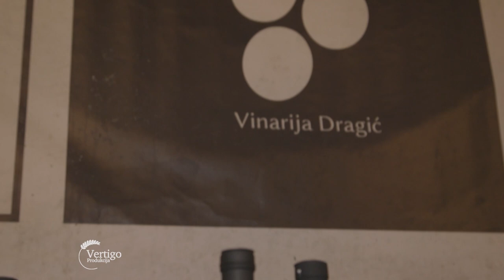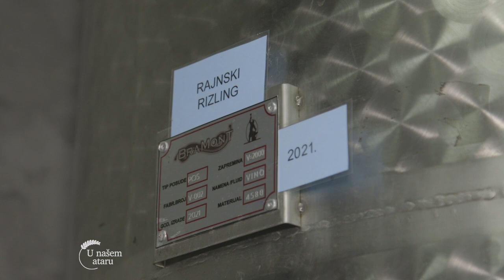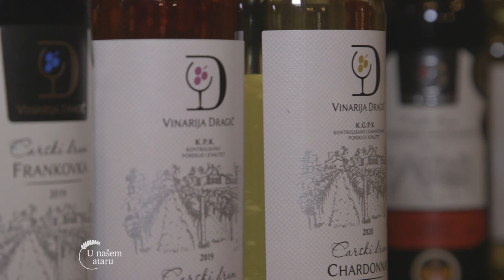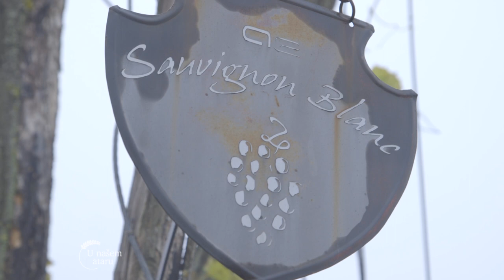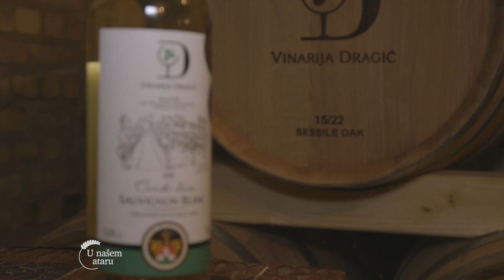Uzgoj VINOGRADA i proizvodnja VINA u selu Ridjica - U nasem ataru 975